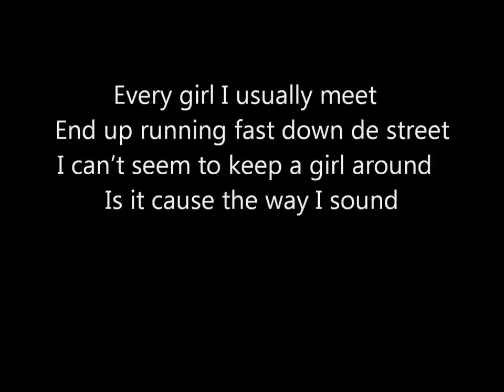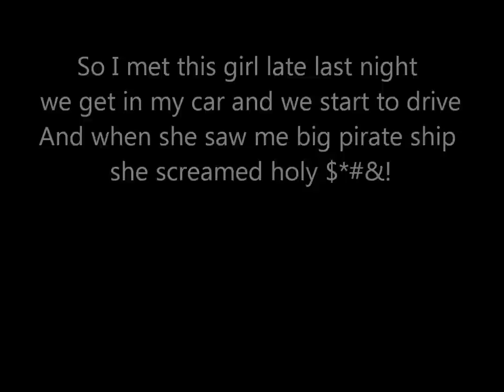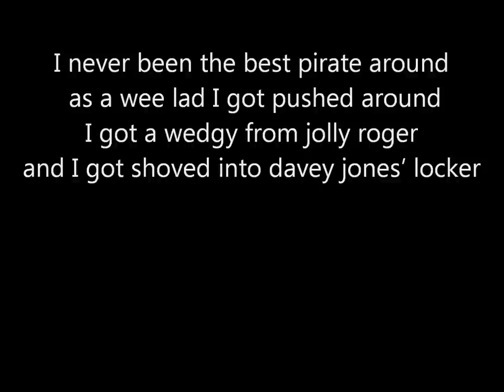A Pirate's Love by Zach Fisher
This is a song I wrote with a couple buddies of mine, Gabe Wilson and Ben Williams.